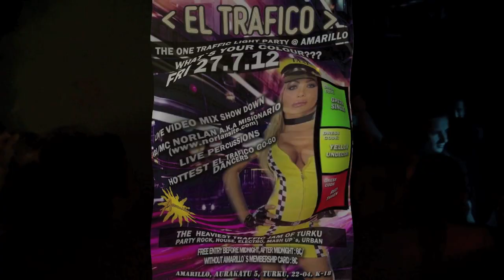DJ NORLAN - EL TRAFICO 29-6-12 @ AMARILLO, TURKU